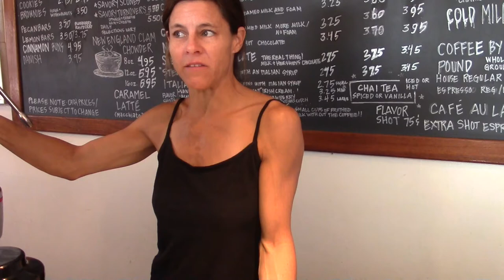university of minnesota clip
Women's relationship with money is a complicated story of exclusion and opportunity, progress and oppression. Ellen Schillace, curator of The Women and Money Project exhibition at the Katherine E. Nash Gallery, University of Minnesota, questions women about their unique perspectives.

The Women and Money Project invites the public to explore, investigate, and examine the relationship between women and money through art, performance, film, and public forums.

The Women and Money Project is presented by The Minnesota Women's Caucus for Art and the Katherine E. Nash Gallery.